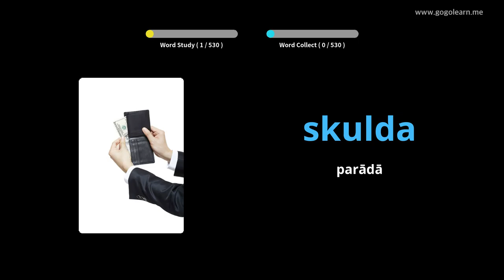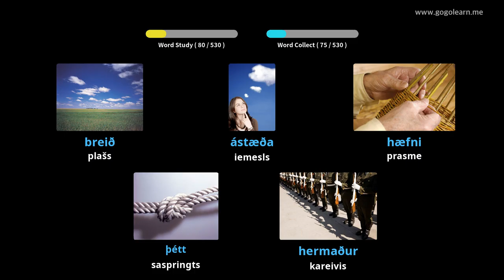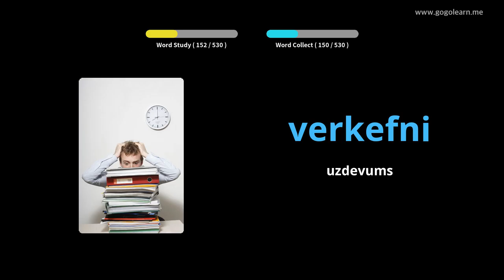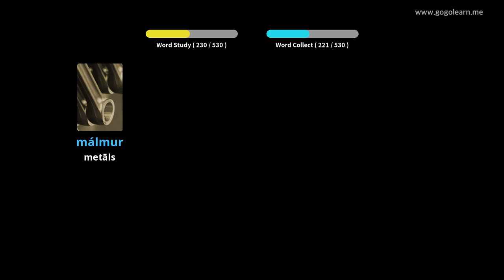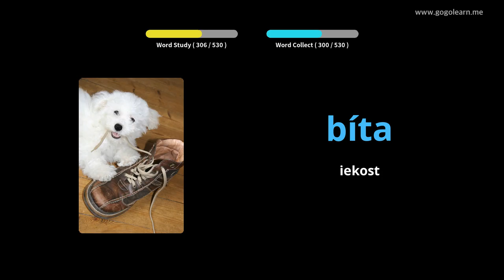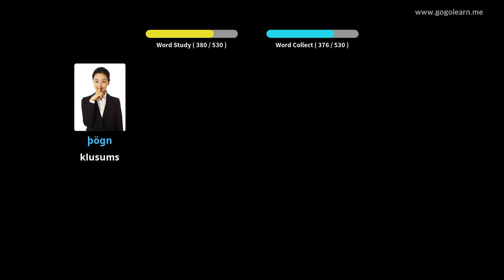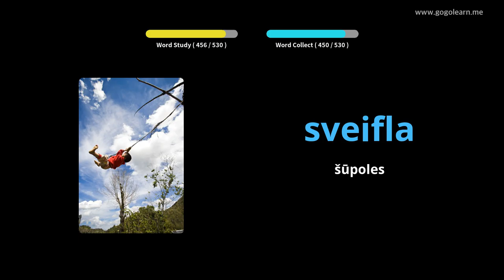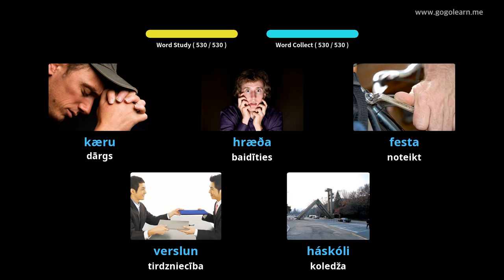Īslandes vārdnīcas pamatskola | Golearn